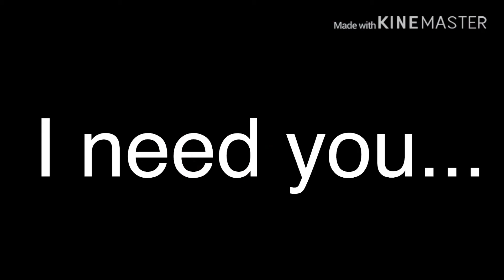Mistakes meme (NOT A VENT)